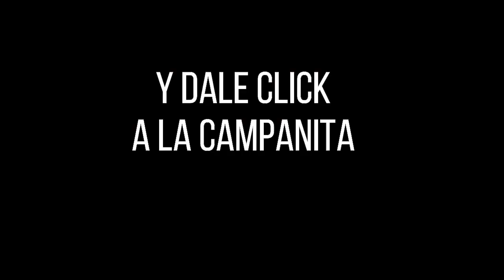CULONA NOCHE Resultado del Domingo 16 de enero de 2022 ✅🥇🔥💰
Hola buenas noches, te presentamos los resultados de las loterías y chances en Colombia, vamos con el Resultados del Chance Culona noche del Domingo 16 de enero de 2022.